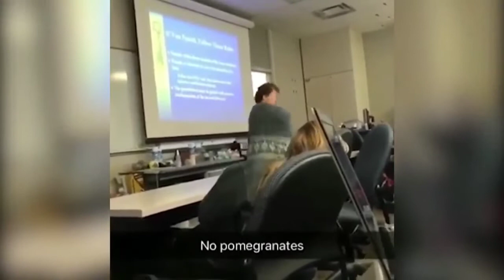NO POMEGRANATES [TRAP REMIX]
No Pomegranates Original Video + Trap Remix By Asher Postman